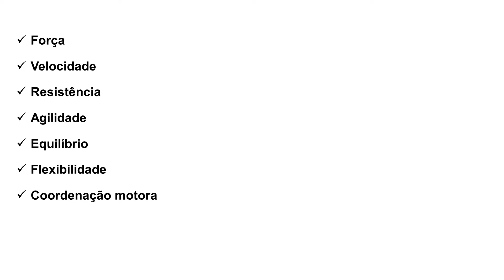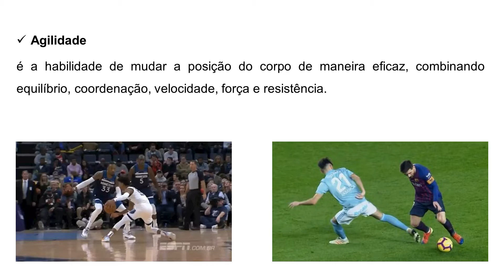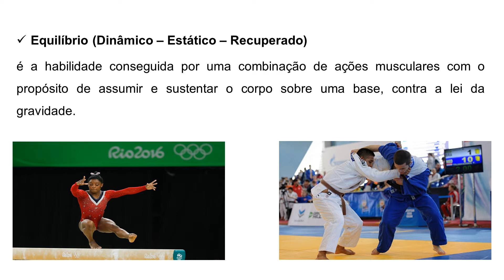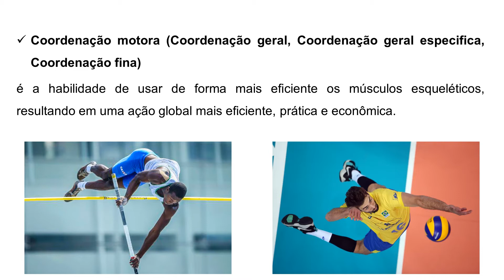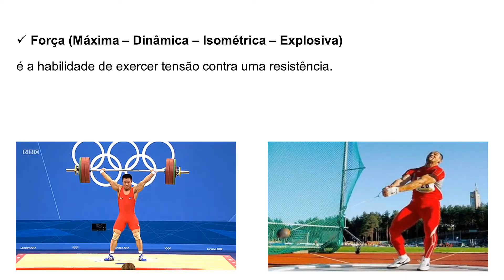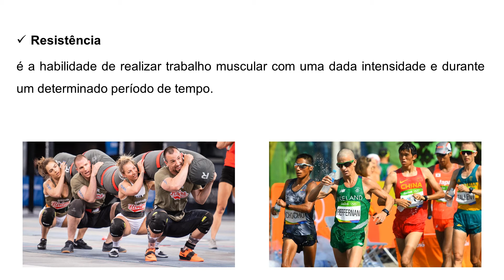Valências Físicas - Ep. 8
Série sobre Treinamentos Físicos Aeróbio e Anaeróbios, Vias metabólicas, Interação das rotas metabólicas, Acidose Metabólica, Tipos de Fibras Musculares e Valências Físicas.

Deseja receber o material (artigos e apresentação)? Entre no grupo do Telegram - Fisiologia Interativa.